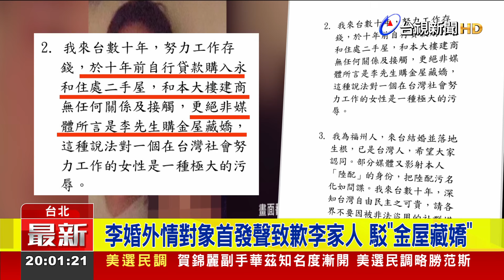李婚外情對象首發聲致歉李家人 駁「金屋藏嬌」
交通部前部長李孟諺，被爆出婚外情，向行政院長卓榮泰，請辭獲准。而他的婚外情對象，張姓女子，也在今天(21日)發布三點聲明，對於外界揣測，做出澄清。她強調，自己來台數十年，努力工作，存錢貸款購入二手屋，跟大樓建商，沒有任何關係與接觸。對於外界說「李孟諺購金屋藏嬌」的說法，她表示，這是一種極大的污辱。最後，她也再次向李孟諺家人道歉，表示自己也曾為人妻亦為人母，對造成傷害，表示真的很對不起。